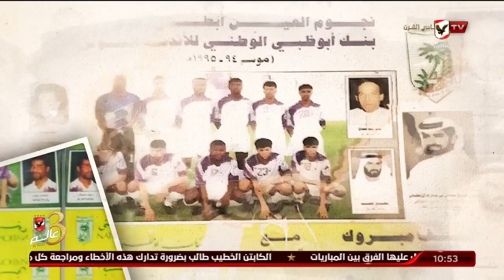شاكر عبد الفتاح أبرز نجوم الكرة المصرية ونادي الترسانة .. مسيرة حافلة كلاعب ومدرب